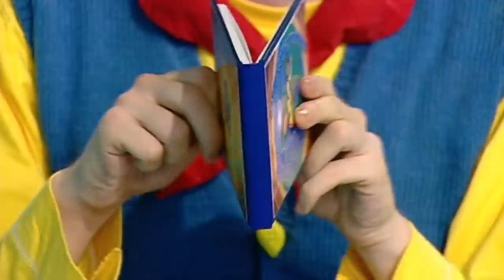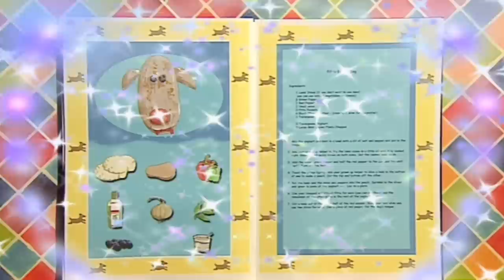Big Cook Little Cook - Vera The Vet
Small loses his wiggle and Dog has lost his Wag but when Vera the Vet visits cafe she makes them both feel better,